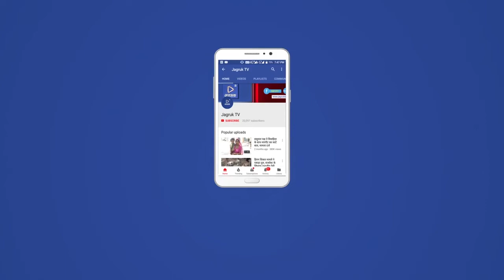Jagruk TV जालोर में प्रवेश पर जयपुर से आये विद्यार्थियों की सेदरिया चेकपोस्ट पर स्क्रीनिंग की गई।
Jagruk TV

जालोर जिले में प्रवेश पर जयपुर से आये विद्यार्थियों की सेदरिया चेकपोस्ट पर स्क्रीनिंग की गई।
जालोर-पाली जिला सीमा पर स्थित सेदरिया बालोतान के चेकपोस्ट पर जयपुर से आए विद्यार्थियों की स्क्रीनिंग की गई।
जिसमें जयपुर से सरकारी रोडवेज बस में 14 विद्यार्थी सवेरे जालोर सीमा सेदरिया बालोतान पर पहुँचें। चेकपोस्ट प्रभारी अधिकारी अभिनव खत्री ने बताया कि उपखंड अधिकारी आहोर के निर्देशानुसार जयपुर से पहुँचे 14 विद्यार्थियों की स्क्रीनिंग कर तापमान जांचा गया। जयपुर से आए विद्यार्थियों ने जालोर प्रशासन की इस कोरोना वैश्विक महामारी के दौरान चल रही प्रशासन व्यवस्था की सराहना की।